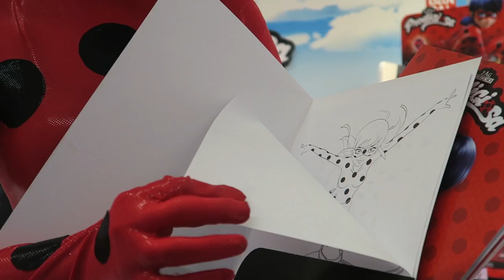¡Trabajo como LADYBUG para Bandai! | Ayuru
Fue chachi pistachi.